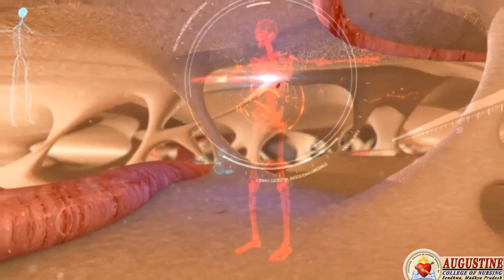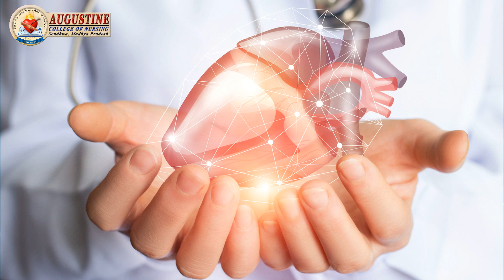AUGUSTINE College of Nursing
Augustine College of Nursing is established in the year 2019 by the Augustinian sisters under a registered society in Sendhwa Madhya Pradesh named as St. Augustine’s Social Service Society, and offers the degree programme called Bachelor of Science in Nursing (BSc.N).